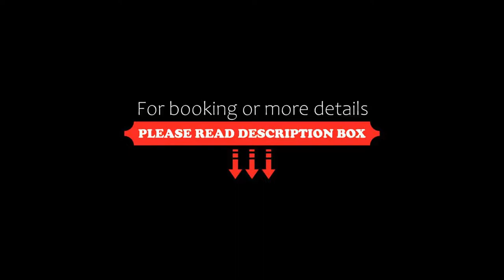Quality Inn Chihuahua San Francisco, Chihuahua, Mexico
About Property:
You're eligible for a Genius discount at Quality Inn Chihuahua San Francisco! To save at this property, all you have to do is sign in.
Located next to Chihuahua Cathedral, the Quality Inn Chihuahua offers a gym, an elegant restaurant and free private parking. Rooms have classic-style décor and include free Wi-Fi, cable TV and a coffee maker.
Quality Inn Chihuahua San Francisco is situated on the ...
Property Type: Hotel
Address: Victoria 409, 31000 Chihuahua, Mexico
Searching For
1. Quality Inn Chihuahua San Francisco - Chihuahua - Mexico
2. Quality Inn Chihuahua San Francisco - Chihuahua - Mexico Address
3. Quality Inn Chihuahua San Francisco - Chihuahua - Mexico Rooms
4. Quality Inn Chihuahua San Francisco - Chihuahua - Mexico Amenities
5. Quality Inn Chihuahua San Francisco - Chihuahua - Mexico Offers and Deals
Audio Credit:
Track Title: Subway Dreams
Artist: Dan Henig